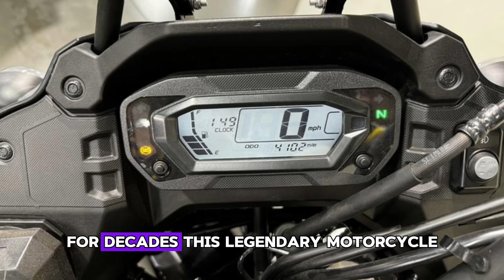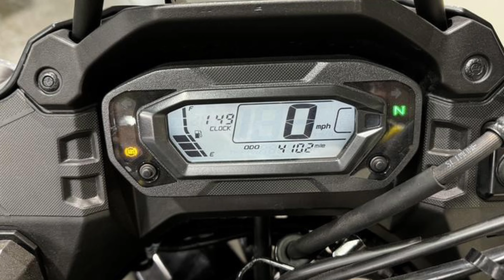2025 New Kawasaki KLR 650 Adventure Abs Review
2025 New Kawasaki KLR 650 Adventure Abs Review

Overhauled for the 2025 model year is Kawasaki’s KLR650 Adventure ($7,899). This is an original adventure-touring motorcycle from Kawasaki Motors Corporation out of Japan that carries over for the 2025 model year (read the 2025 Kawasaki KLR650 First Look Preview). Manufactured out of Kawasaki’s Thailand factory, the KLR650 has been made since the mid-’80s. Fast-forward to today and the KLR650 most recently received a major overhaul last year outlined in the 2025 Kawasaki KLR650 First Look Preview article.